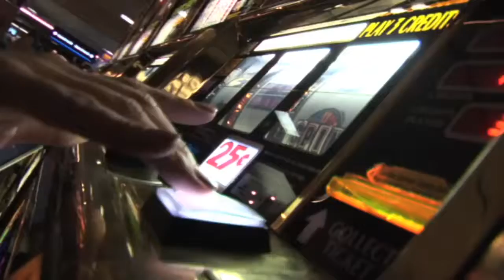San Diego Casino Party Rentals -- Get the band right!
Casino Party Rentals are critical, but Casino Parties are meant to be wild, cool & swingin' too.  If you're going to throw a Casino Party in San Diego area, make sure you are using a great band that represent the very best from the 1950s, and 1960s Big Band and Swing Eras. And don't forget the Rat Pack Era.  Nothing says Casino Royale like Martinis and cool swing music. Private parties and corporate events are our specialty, and WE TRAVEL ALL OVER THE U.S. and worldwide to deliver.